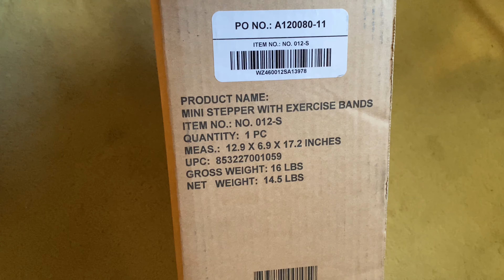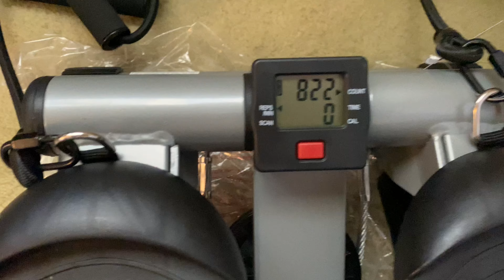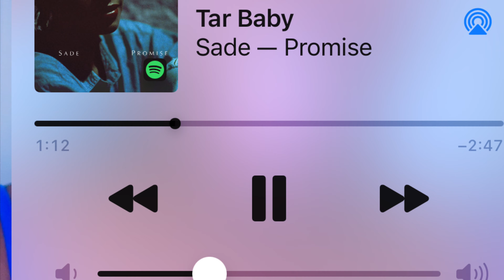VLOG| Mini Stepper Unboxing + Healing Black Communities | Black History Month | Thank You, Perc’ia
Sunny Health & Fitness Mini Stepper with Resistance Bands

Thankyoupercia.myshopify.com

Linktr.ee/thankyoupercia